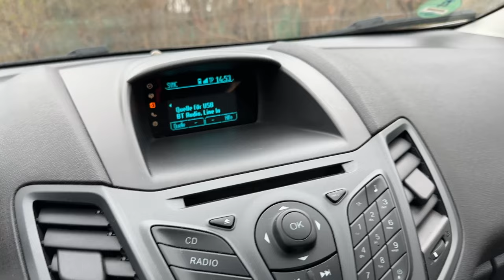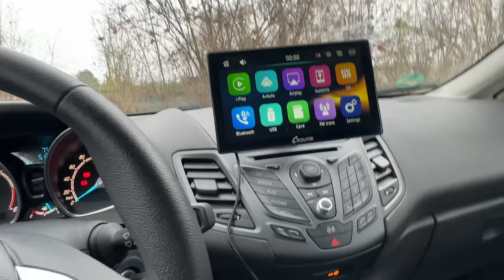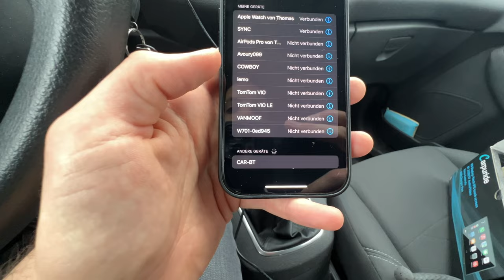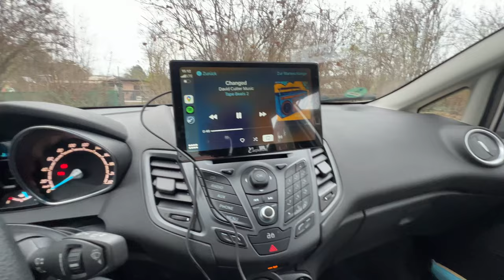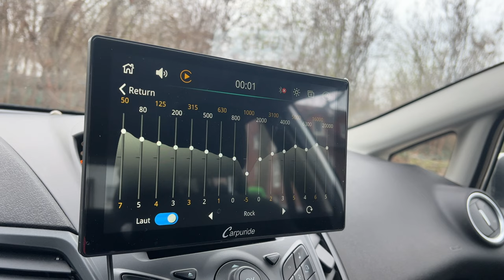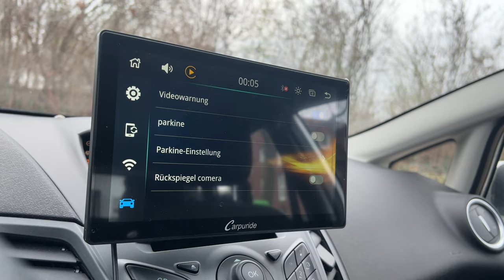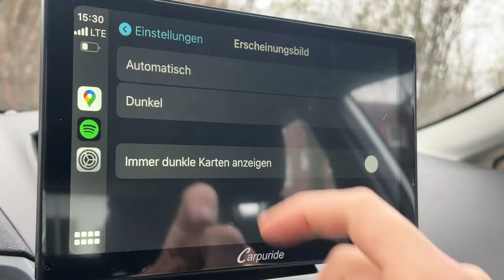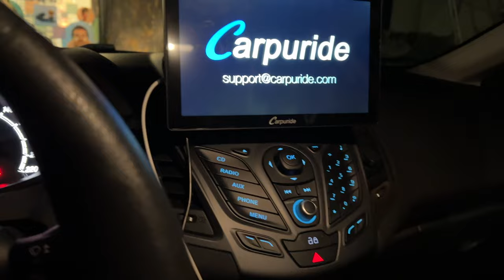Apple CarPlay in JEDEM Auto & kabellos: Carpuride im Test | Review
So einfach geht das!